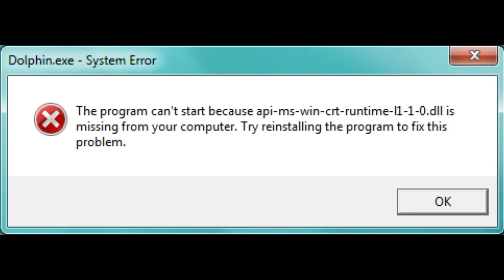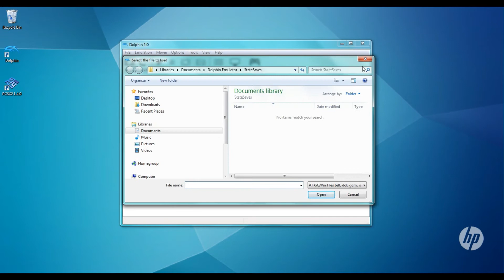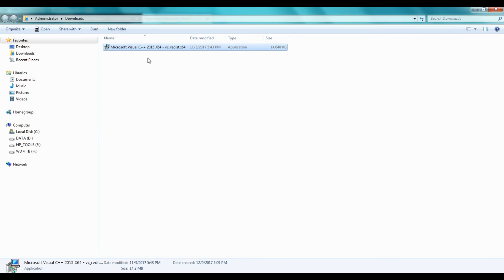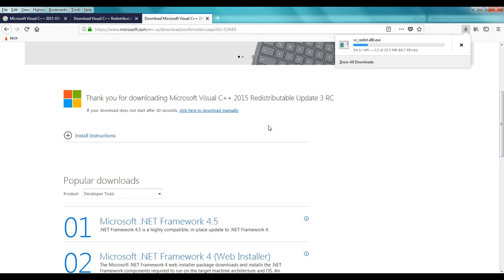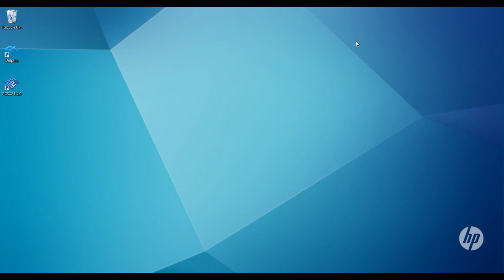Fix The program can't start because api-ms-win-crt-runtime-l1-1-0.dll & msvcp140.dll is Missing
Bitcoin Address: 1GnQy4kRv9WiDuyf2pXa7uu8N8WdvDvw2p

Error:
when i open the application there is an error:
the program can't start because api-ms-win-crt-runtime-l1-1-0.dll is missing from your computer
the program can't start because msvcp140.dll is missing
in this video i will show the solution when you getting error like that
Cause:
that error bacause microsoft visual c++ 2015 redistributable failed to install on windows 7
Solution:
the solution is try to download and install microsoft visual c++ 2015 redistributable package (x86) 32 bit and microsoft visual c++ 2015 redistributable package (x64) for windows 7
you can download microsoft visual c++ 2015 redistributable offline installer for free
you have to reinstall it for microsoft visual c++ 2015 setup failed fix